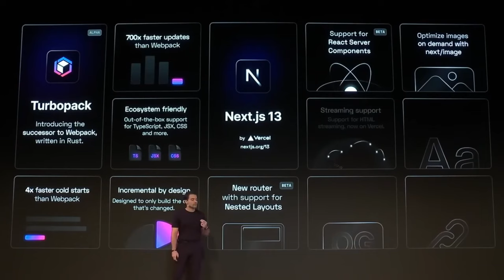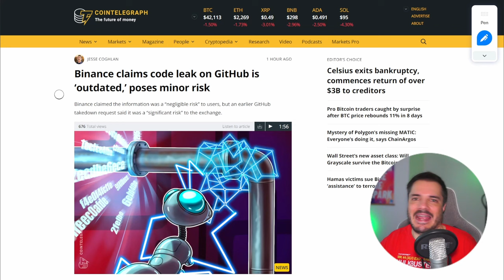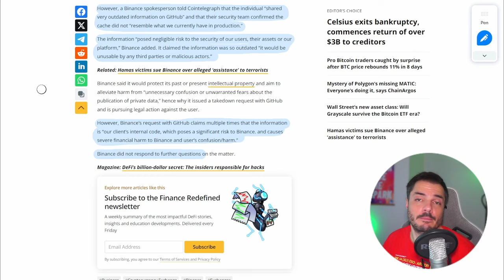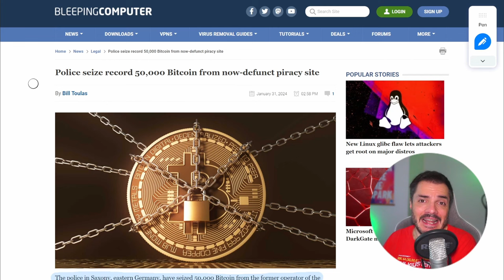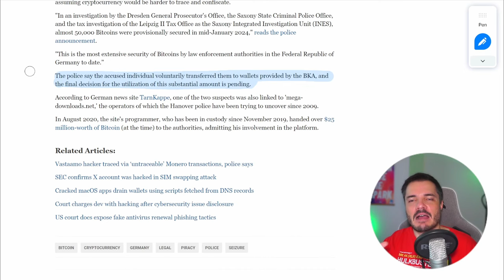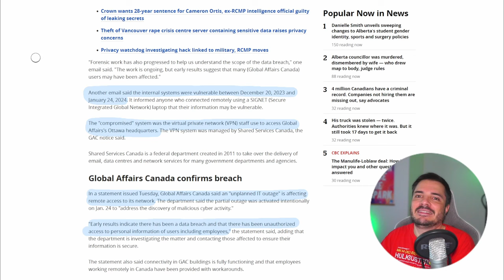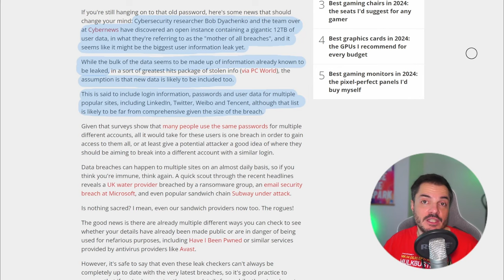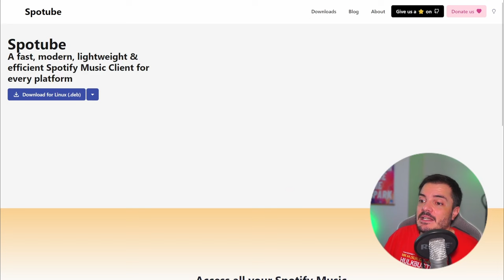Le crypto non hanno fatto neanche una cosa buona, e altre news - Buongiorno 176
Vediamo qualche news frizzante legata al mondo delle criptovalute, che almeno finora non hanno portato nulla di buono all'umanità, e poi qualche aggiornamento sulla situazione cybersecurity mondiale. Puntata frizzante.

00:00 Intro
03:38 Crypto
13:51 Cybersecurity
19:30 Links